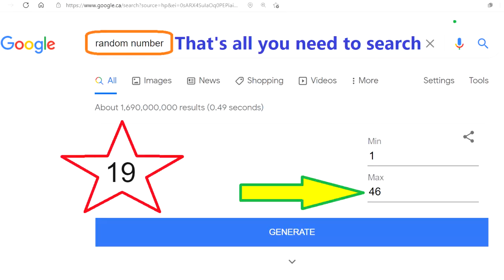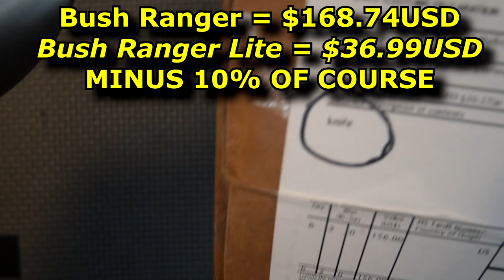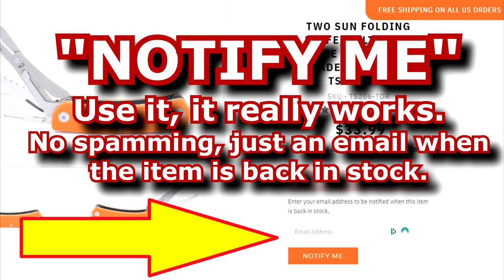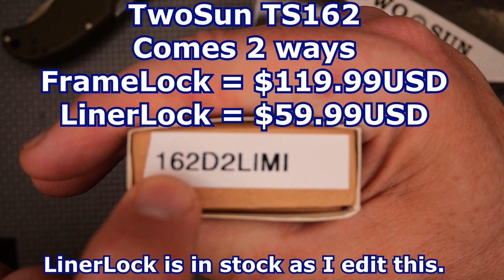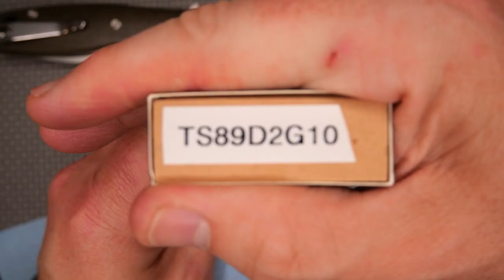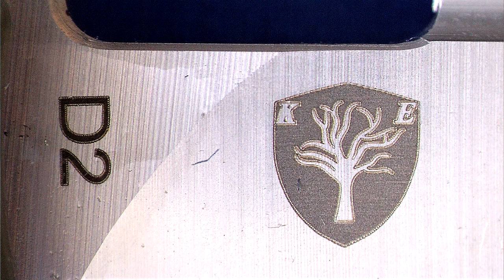Announce PATREON Winner & UNBOX 6 Knives: 5 TwoSun & 1 SRM (Sanrenmu)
SAVE 10% at WMK with discount code: CCE  // Prices listed are BEFORE the discount.  Expand this section links and more!

ALL but one of the knives seen in this video ARE in stock as of March 4,2021, but I suspect they will sell out QUICKLY, so if you want it buy it when you see it, do not hesitate.

THE UNBOXING KNIFE:
Cold Steel Bush Ranger Lite - $36.99USD

THE UNBOXED KNIVES:
==FIRST: TwoSun TS162 - Frame Lock S90V= $119.99USD & Liner Lock D2= $59.99USD

==SECOND: TwoSun TS89 - 2 Frame Locks $110 & $73USD AND 1 Liner Lock = $37.99USD

==FIFTH: TwoSun TS115 - $44.99USD (Finally one that is not in stock on the day I edit this.)

CHECK OUT our spreadsheet where we list how well the factory sharpened the knife and compare with other brands

I have AMAZON Influencer pages for 3 countries U.S.A., Canada, and the United Kingdom. I would be honoured if you check them out.  If you make any purchases from those pages it will help to fund CCE so I can keep making videos.

Thank you for using my Referral and Influencer links, it helps fund my channel.

1) White Mountain Knives - "CCE" = 10% off

2) Integrity Knives - "CCE" = 10% off

3) PUMA Canada - "CCE" = 10% off

4) Power Cutlery - "cce" = 5% off but ONLY for Ganzo knives and each customer can only use it once.

- I do not use Facebook very much, but I do use it occasionally:

The BACKUP of CCE is hosted by LBRY
You can watch LBRY via your browser or get the APP